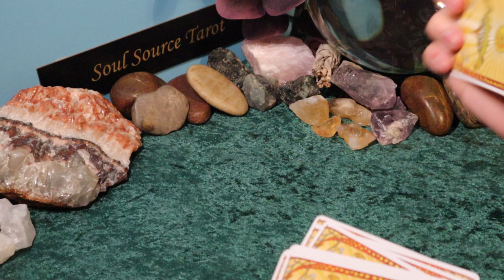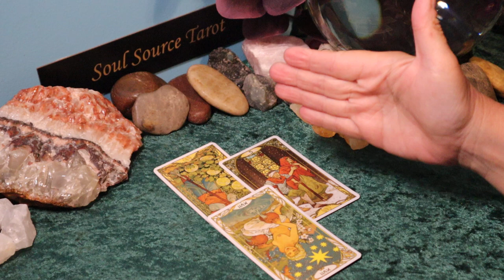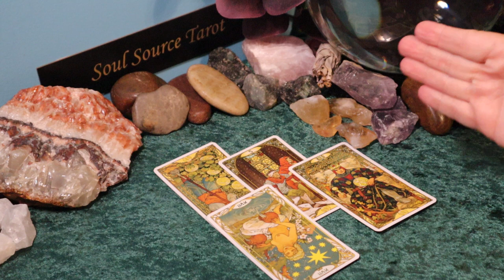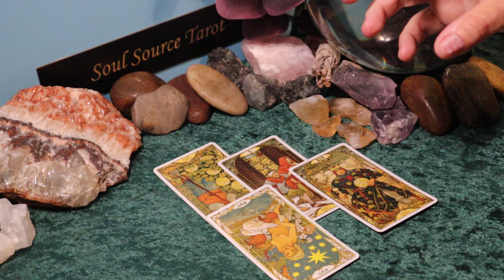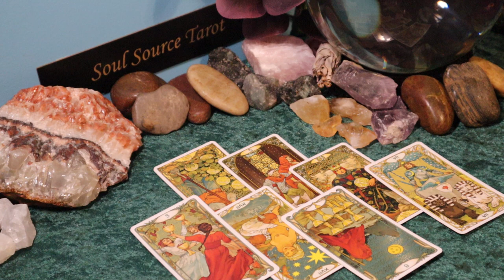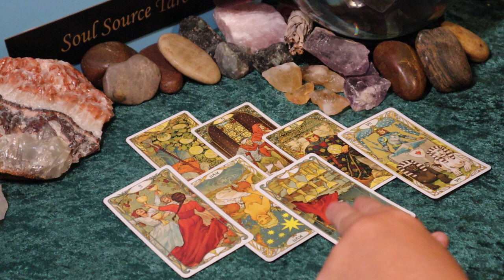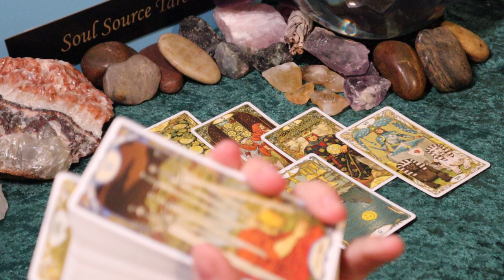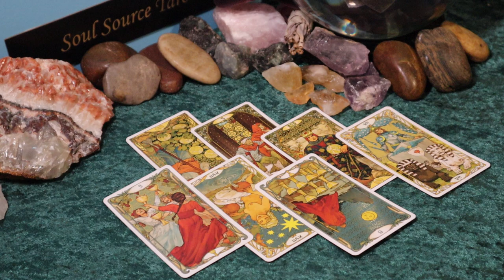The Daily Vibe ~ The Straw That Breaks The Camels Back ~ Daily Tarot Reading